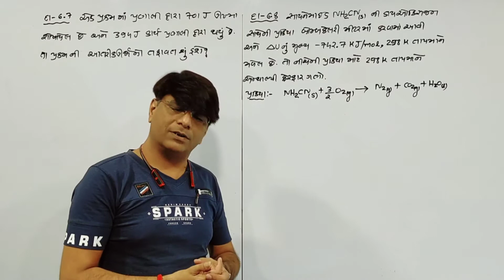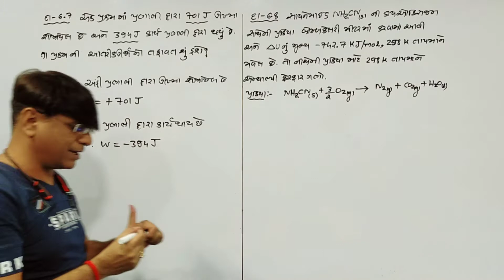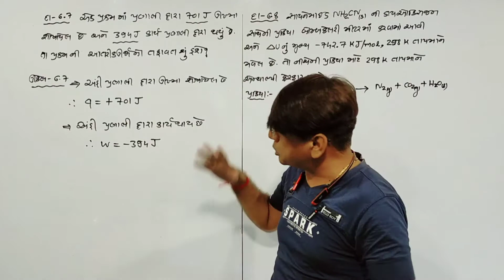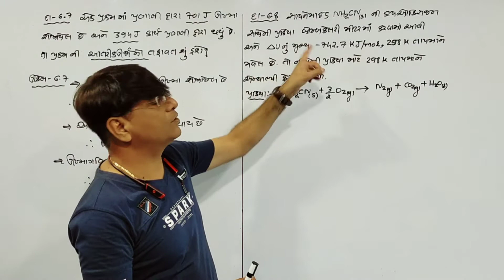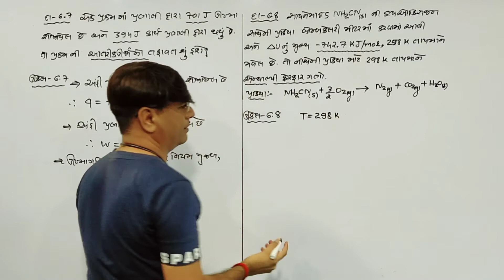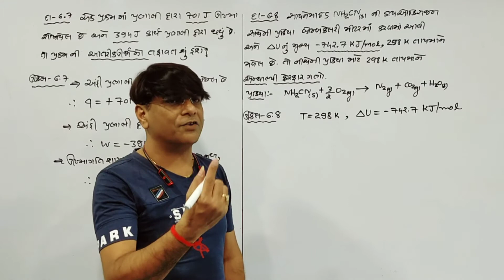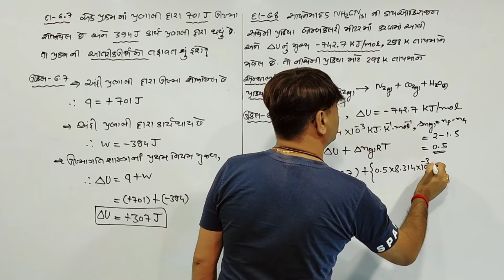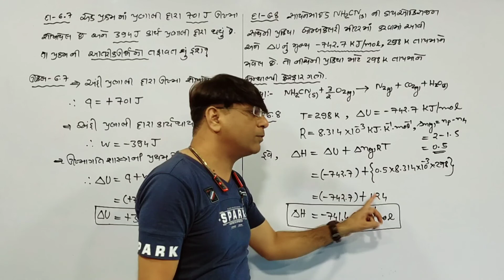Std.11 L-6 jee-neet V-39